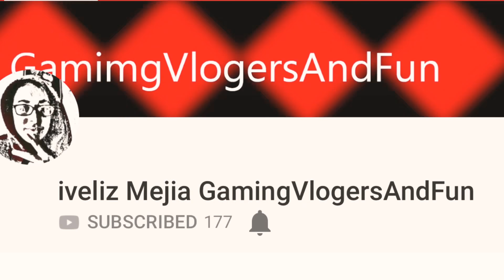Couple Carpool Karaoke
What’s KC Gang, we’re back with another video. Only this time we’re having karaoke in our car. So hope everyone likes our music selection.